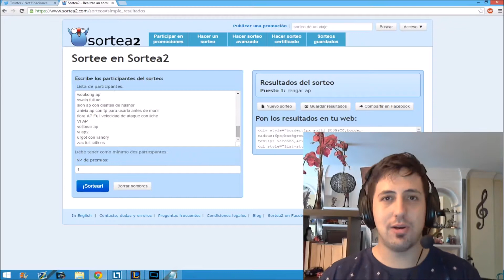RENGAR FULL AP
Mas De uno se va a quedar contento con lo que ha tocado hoy tanto rengar ap po ahi teneis.